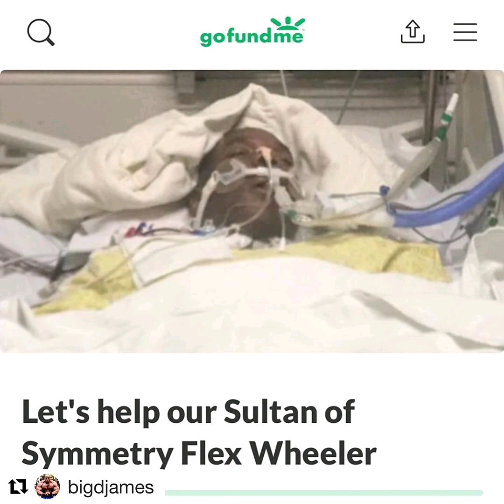Ronnie colemans triceps - Antoine Vaillants biceps - brandon curry - Diesel Morel - Lockett....